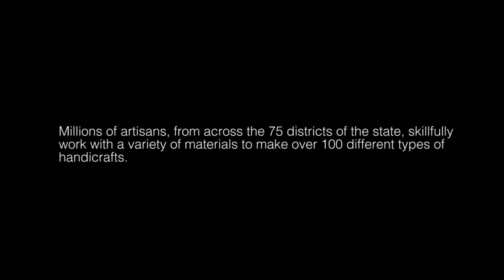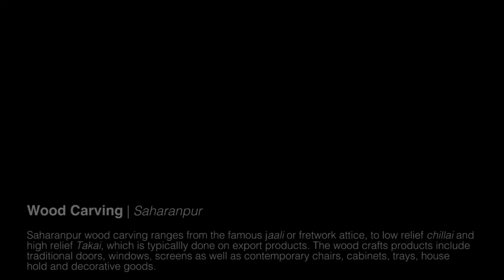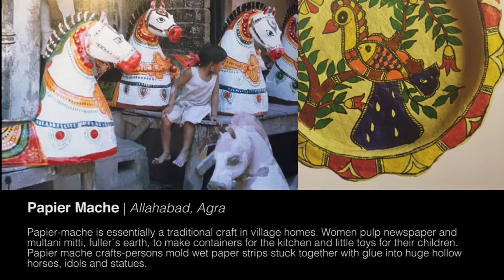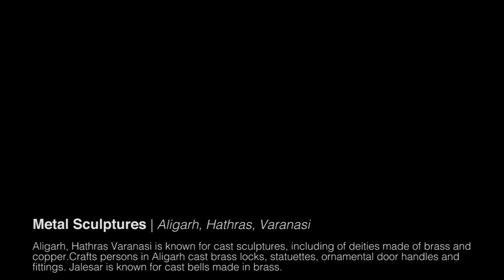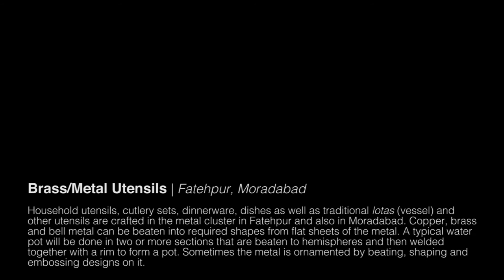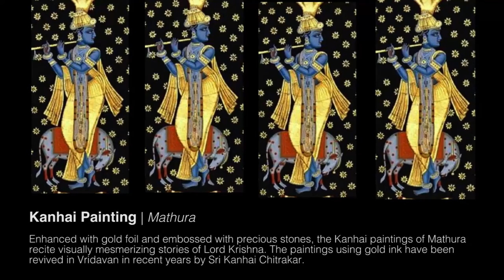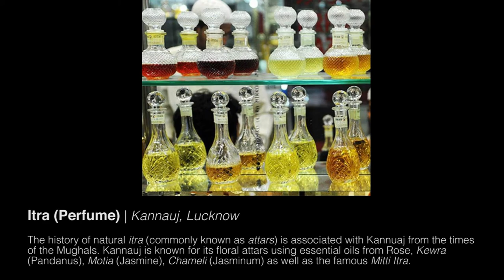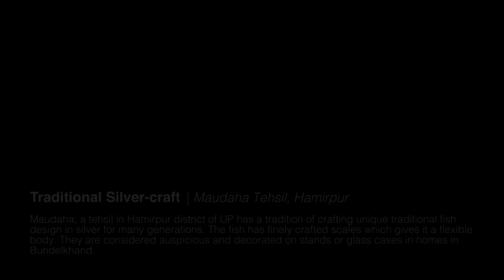100 Handicrafts of Uttar Pradesh